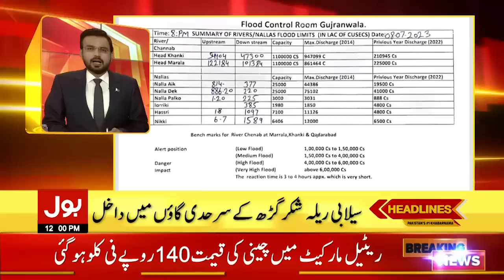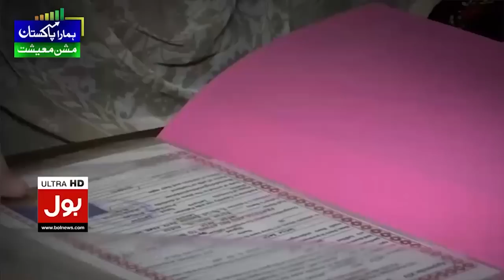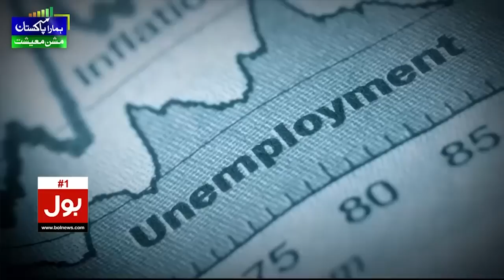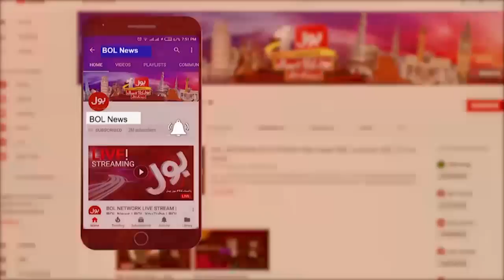Shehbaz Govt Big Failure Before Elections? | BOL News Headlines at 12 PM | PDM Alliance Broken?